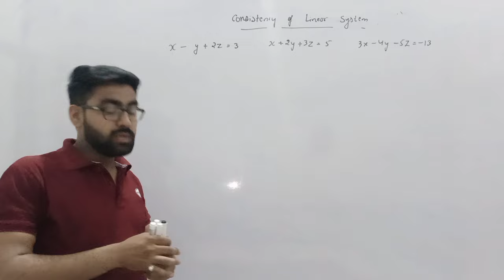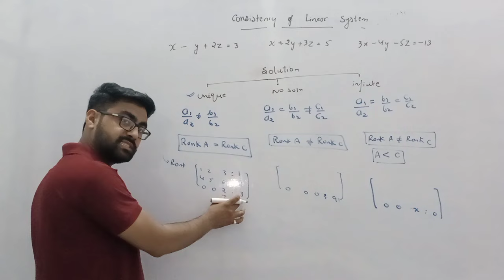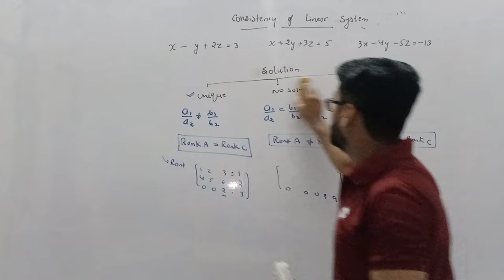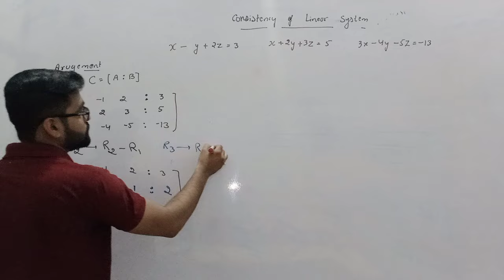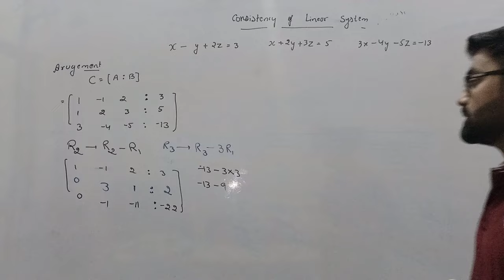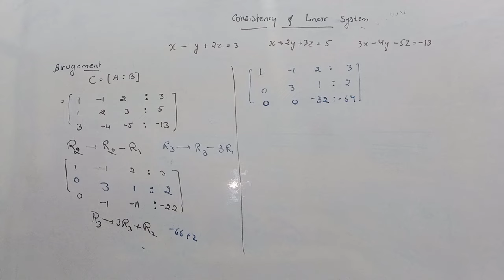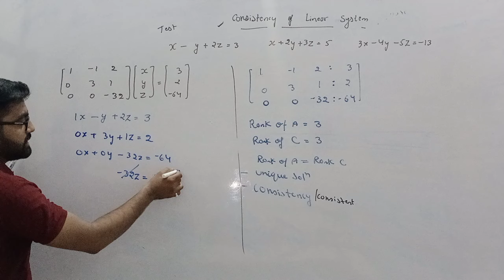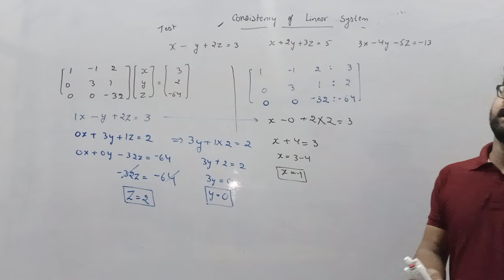test of consistency of linear equation|| btech